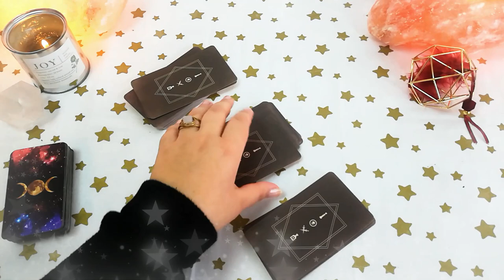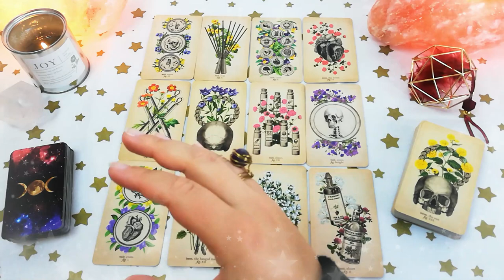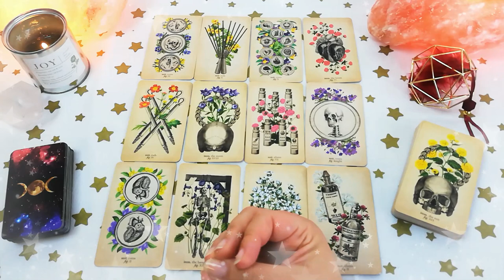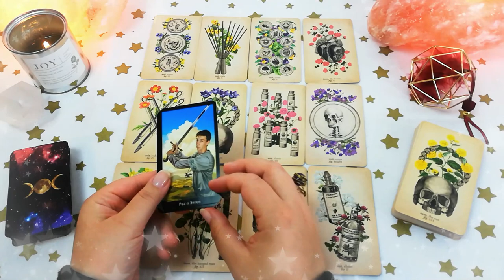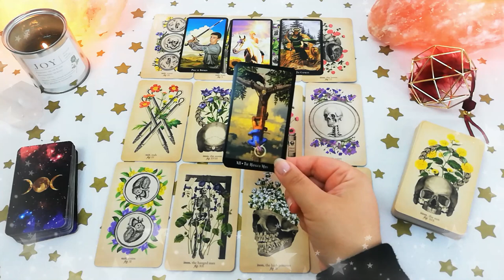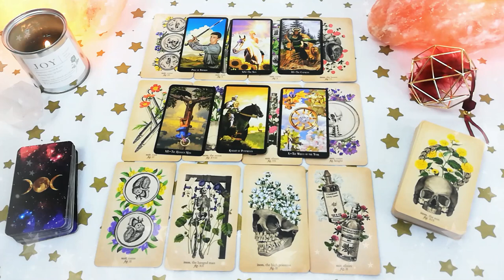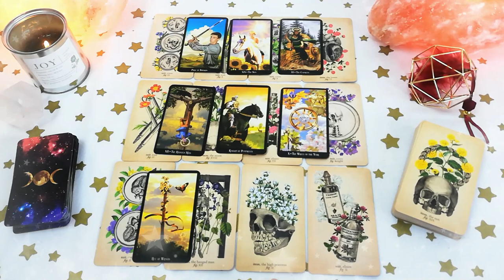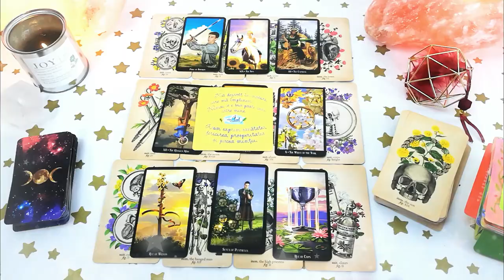♍ FECIOARĂ 2021 | Îngerul păzitor te ajută | Tarot general ❤️ dragoste 💊 sănătate 💲 bani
În această etalare de tarot generală am analizat situația de ❤️ dragoste 💊 sănătate 💲 bani, carieră și finanțe pentru toți cei din zodia Fecioară, cu ascendentul, Luna natală sau o aglomerare de 4 sau mai multe planete în Fecioară.

Anul 2021 va fi unul extrem de favorabil pentru Fecioare. Acestea beneficiază tot anul de protecție angelică și de ghidare divină. În primele 4 luni din an Fecioarele vor fi foarte ocupate, vor munci mult atât în plan profesional cât și personal. Perioada verii poate fi foarte frumoasă pentru Fecioare dacă își acordă o vacanță, un concediu în lunile Iunie-Iulie, mai ales dacă pot să petreacă timp pe lângă o apă curgătoare sau la mare. În luna Septembrie Fecioarele au de făcut o alegere importantă și dacă nu sunt sigure ce să facă vor amâna decizia până în Decembrie. Finalul anului este foarte frumos pentru toate Fecioarele, acestea având motiv de bucurie și sărbătoare alături de cei dragi.